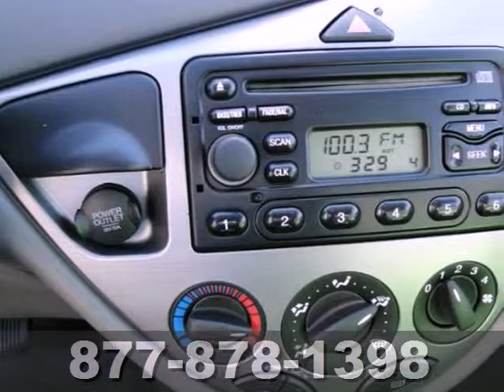2002 Ford Focus St-Paul White-Bear-Lake, MN 67527A - SOLD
Year: 2002
Make: Ford
Model: Focus
Trim: 4dr Sdn ZTS 2.0L 4Cyl
Engine: 2.0 L 4 Cyl. Cyl.
Transmission: Automatic
Color: Twilight Blue Metallic
Interior: Dark Charcoal
Mileage: 129580
Stock #: 67527A
Great cummuter car! This clean non-smoker Focus is the ZTS trim with power options, cruise, alloy wheels and a rear spoiler, and it runs and drives great. It's also a perfect car for a younger driver, as these are good on insurance, inexpensive to maintain and get great fuel economy! It's got a clean title with NO accident history and is a local trade that's in good condition. This car has passed our safety and mechanical inspection and comes with the peace of mind we offer with our 7-day exchange policy - even your first oil and filter change is free! White Bear Mitsubishi has a reputation in our community of selling used cars that have been thoroughly inspected - they aren't always perfect, but they ARE in good mechanical condition or we wouldn't be selling them.

Address:
3400 Highway 61 N